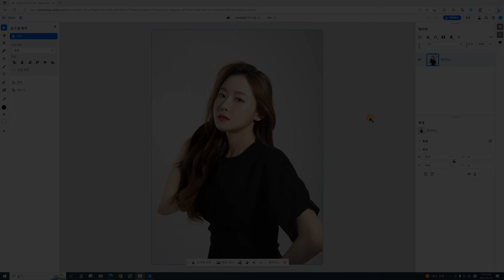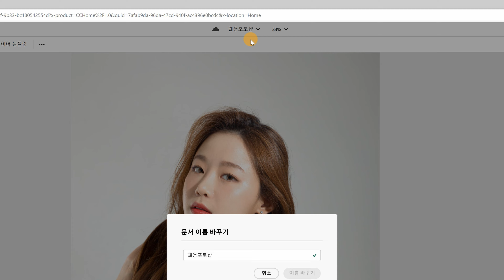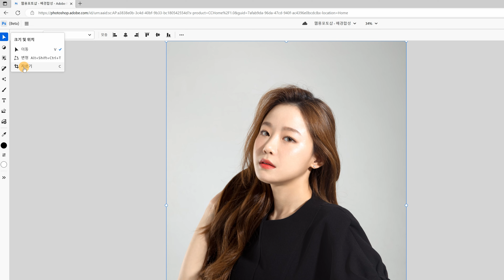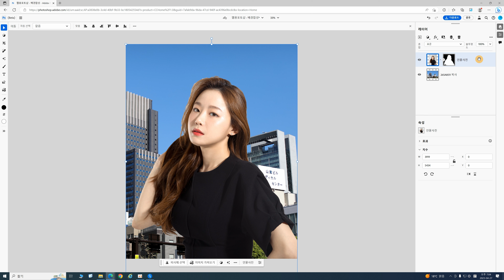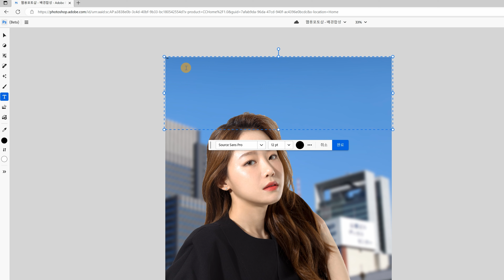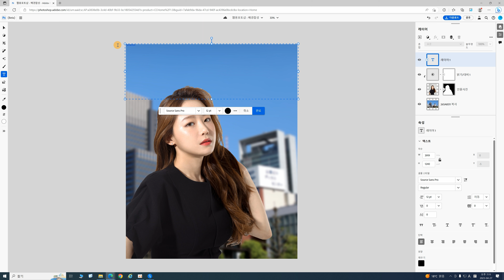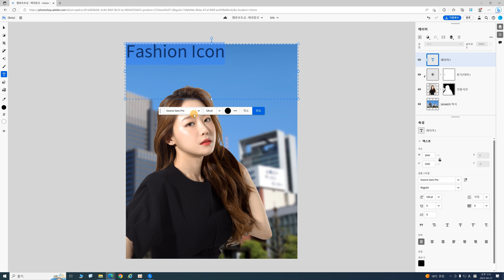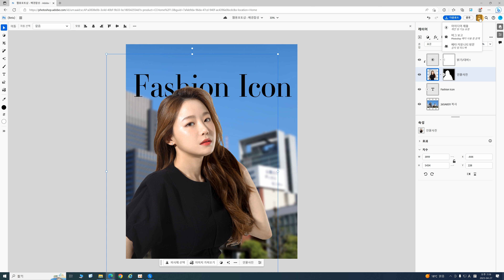온라인에서 웹용 포토샵 사용하는 방법 - 초보자 기초 강좌 | 어도비 포토샵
어도비 웹용 포토샵을 사용하여 손쉽게 사진편집 해보세요.

이번 튜토리얼 영상을 통해 온라인에서 어도비 무료포토샵 사이트인 웹용 포토샵에서 이미지 편집하는 법을 알아보세요!

00:04 사진보정할 이미지 불러오기
00:33 툴바 사용하는 법
01:34 레이어 추가 및 설정 편집하기
03:18 이미지 합성할 배경사진 불러오기
04:22 최종 조정하여 색상 보정 및 이미지 편집하기
04:40 텍스트 추가하여 헤드라인 넣기

아직 베타 버전이지만, 어도비 계정을 만들어 로그인하거나 소셜 미디어 계정, 구글 계정 등을 통하여 로그인하면 바로 이용하실 수 있습니다. 사용해 보시고 개선할 점이나 여러분들이 발견한 꿀팁이 있으시다면 댓글로 공유해 주세요!